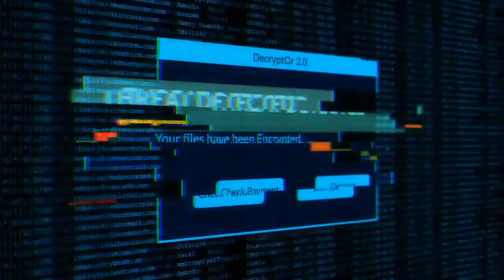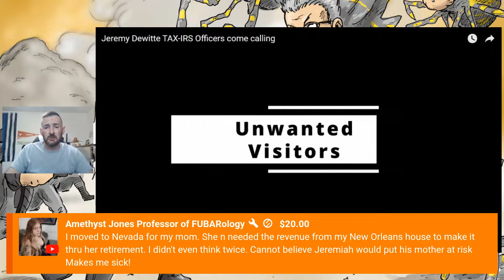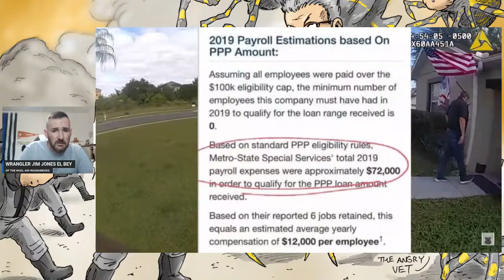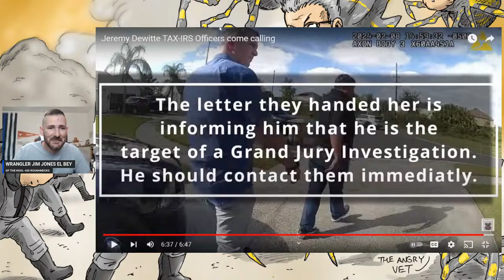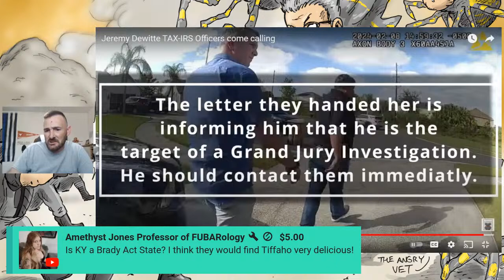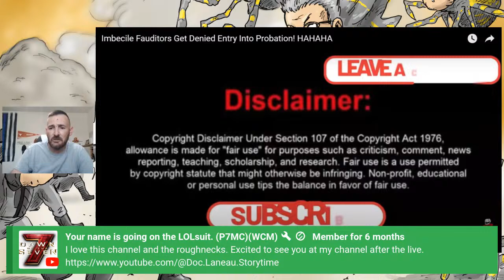Inaugural Brunch time DILLIGAF Hour